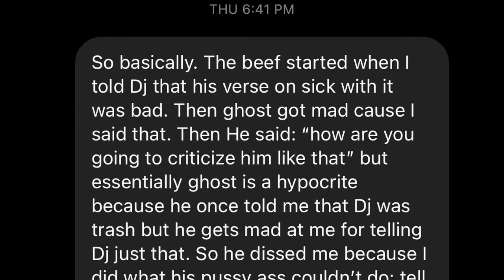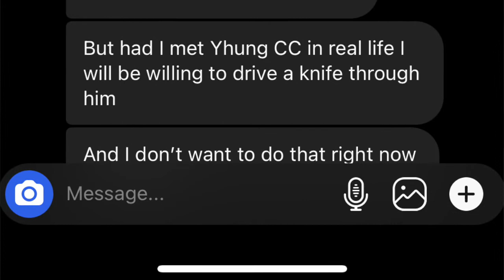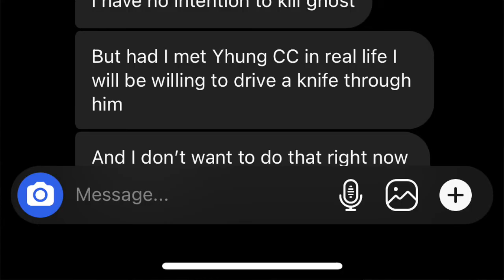Contro's BEEF Story? DramaAlert Epic Ryder HATES beef?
IT IS YOUR BOI

KILLER KEEMSTARRRRRR
0:00 - Introduction
0:39 - Controversy
2:03 - Epic Ryder
3:18 - Conclusion
Listen to my music on Spotify!